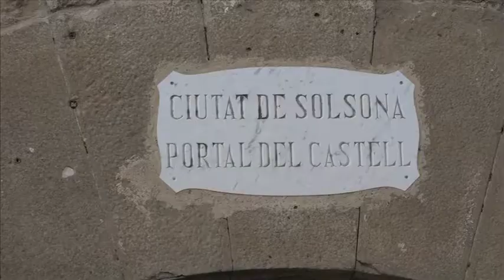David Rodríguez es presentarà a la reelecció dels comicis municipals el 2019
L’alcalde de Solsona, David Rodríguez finalment es presentarà a la reelecció dels comicis municipals de l’any que vé i renunciarà a l’acta de diputat al parlament de Catalunya, per dedicar-se exclusivament a l’alcaldia de Solsona.

El republicà David Rodríguez va comunicar la seva decisió ahir en una trobada amb els mitjans de comunicació i, d’aquesta manera, Rodríguez rectifica la decisió que havia fet pública l’abril de l’any passat, moment en què comunicava que no es tornaria a presentar com a cap de llista d’Esquerra Republicana de Catalunya per les eleccions municipals de Solsona.

L’actual alcalde de Solsona assegura que, des de l’any passat, les circumstàncies han canviat i no s’ha trobat un relleu per encapçalar la llista d’Esquerra a Solsona. Rodriguez assegura que ha estat una decisió difícil, però que l’alternativa era massa incerta.

El batlle de Solsona afirma que la visita del passat 29 d’agost a Oriol Junqueras al centre penitenciari els Lledoners també va ser decisiva, ja que el màxim dirigent  del partit li havia fer arribar reiteradament a Rodrígez la petició que  fós ell qui torné s a liderar la llista per a les properes eleccions municipals a la capital del Solsonès.

David Rodriguez, ha estat vinculat a l’ajuntament de Solsona des de l’any 2007 i n’ocupa l’alcaldia des del gener del 2010, arran de la prematura defunció de l’alcalde Xavier Jounou; en les eleccions del 2011 Rodríguez va revalidar l’alcaldia de la ciutat amb majoria absoluta igual que en les últimes eleccions municipals del maig del 2015.